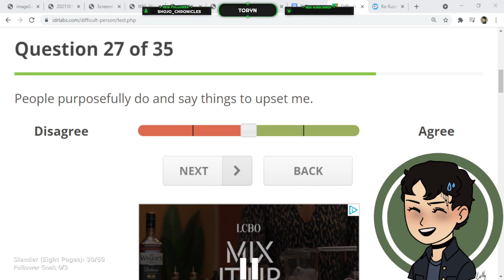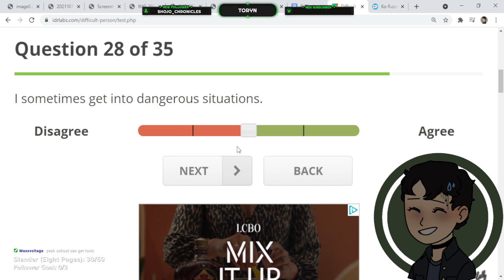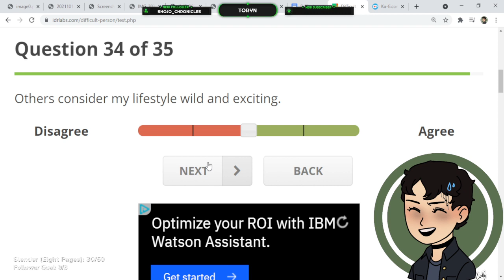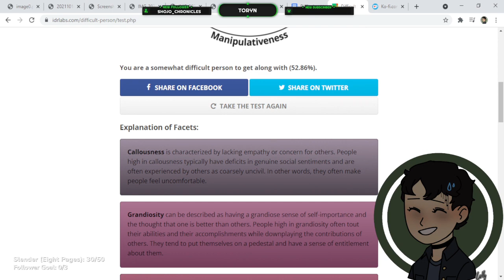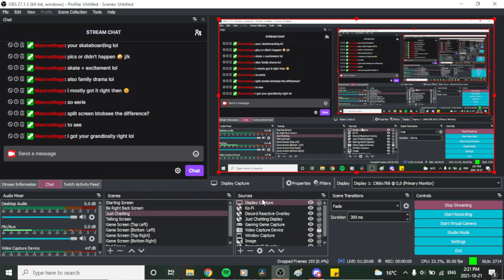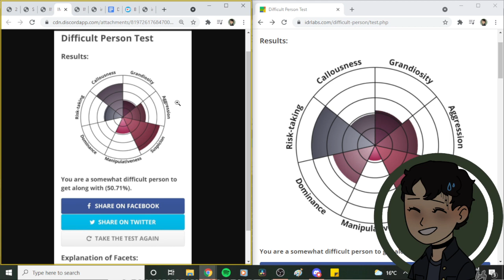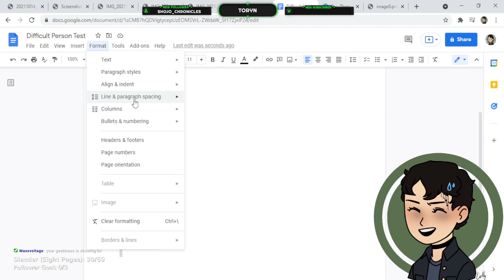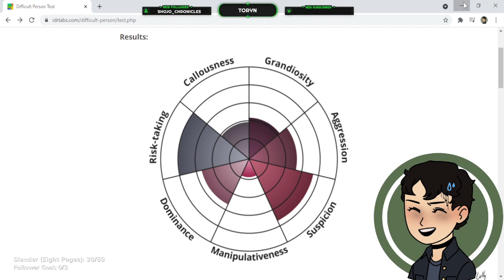21/10/21 | The Difficult Person Test! Test Streaming Stuff After! | Thomas Toryn VOD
×Artwork Credits×
Overlay: "Green Flare" by StreamElements

- underwater garden
- this moment is the youngest you will ever be
- Winter Vibes 2020
- Spring Vibes 2021
- Cherry Blossom

×Support Me×
Making videos is fun and I'd like to continue to make content. Some projects are pricey, but I think they're worth it. Every little bit helps. These donations come back in the form of cosplays, quality equipment/games, and travel to meet you!